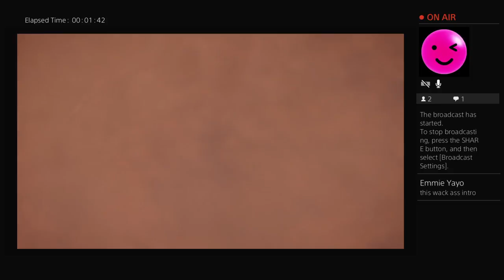SOLO GAMEPLAY GOROD KROVI!!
20 year old female gamer.
New to live streams.
COD Zombies ONLY.